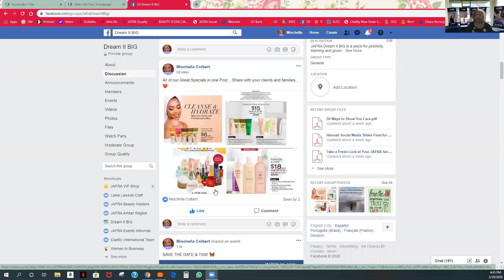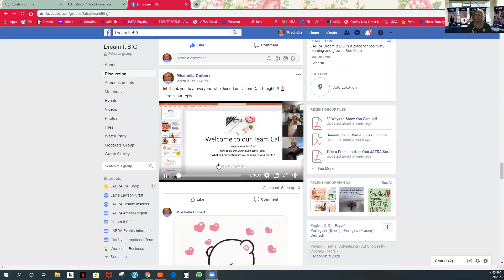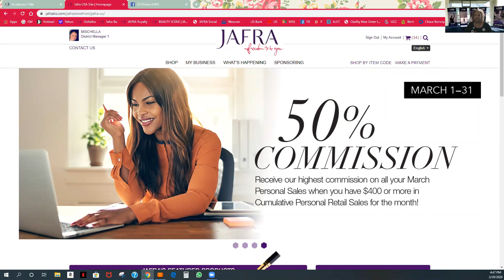Zoom Message to my District on Sunday March 29, 2020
Short message to my district - My Challenge to DEFY doing this and uploading to YouTube...